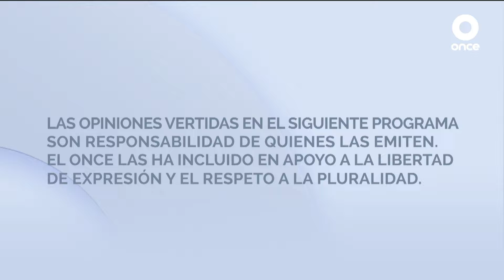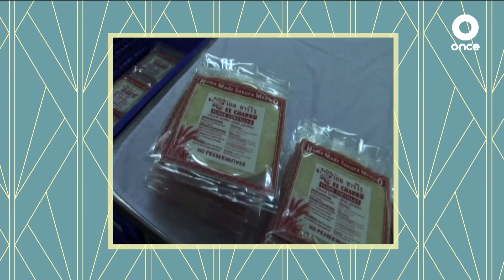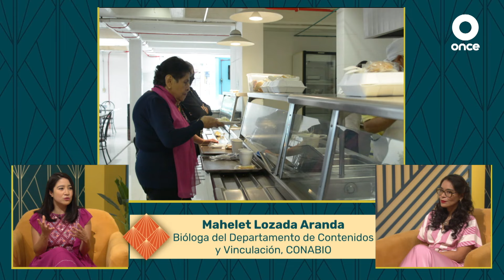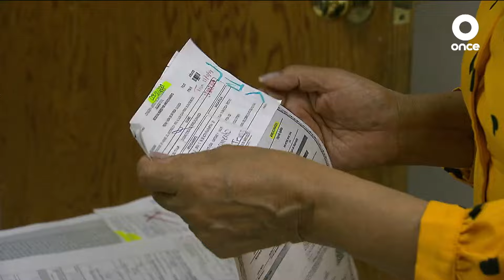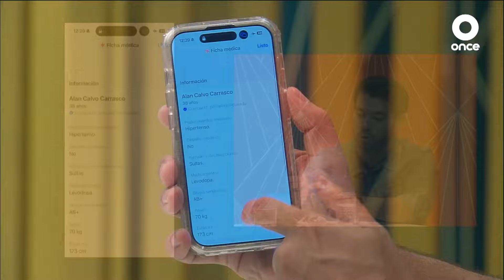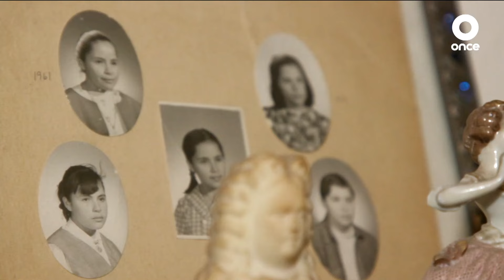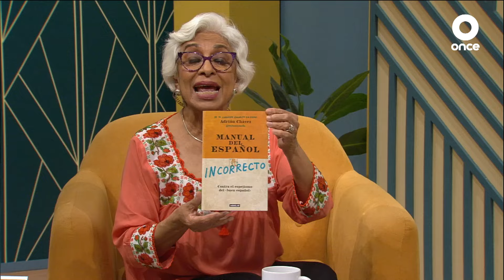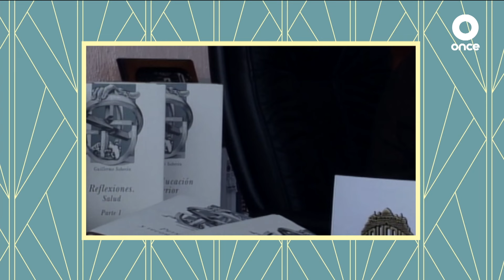Aprender a envejecer - Plan Nacional de Demencia (04/08/2024)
Hablaremos sobre la demencia como un problema de salud pública, su atención y prevención a nivel nacional.